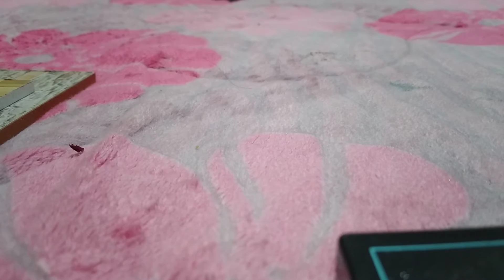May 13, 2021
friends on rose house